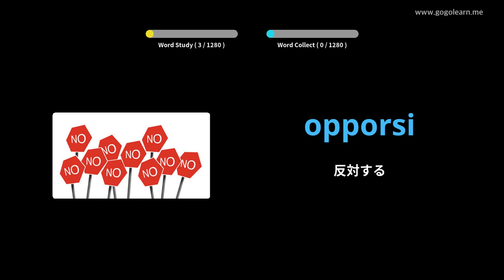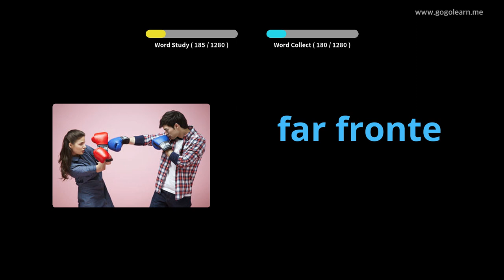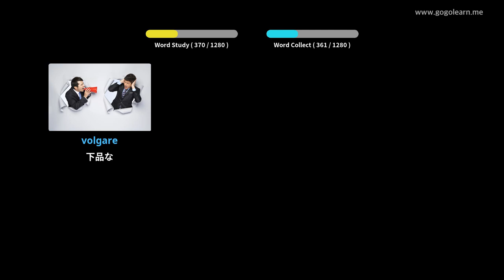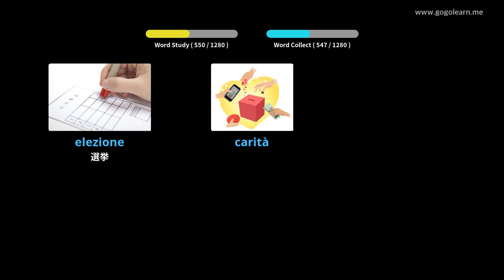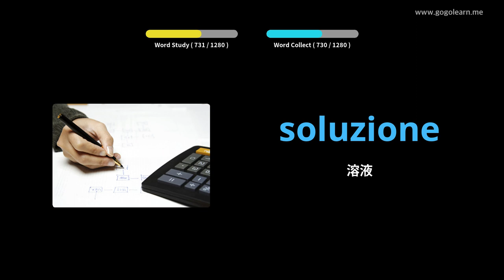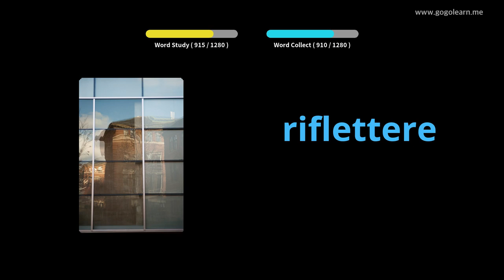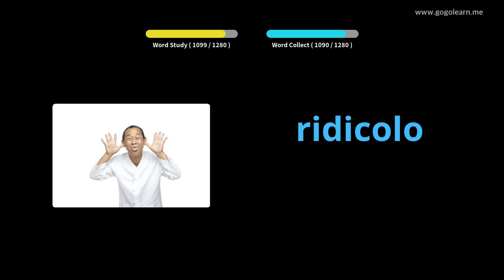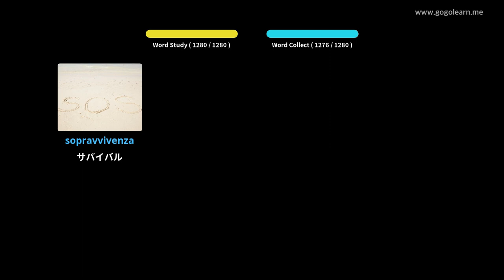写真を通してイタリア語を学ぶ|イタリア語の語彙学生 | Golearn